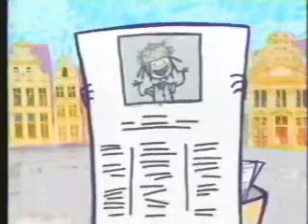Stickin' Around - Photo Oops!